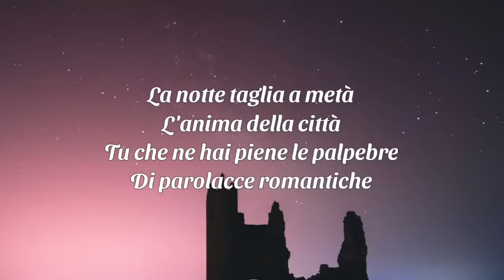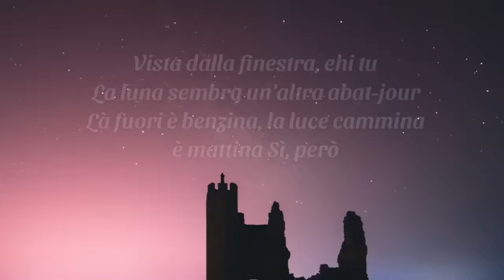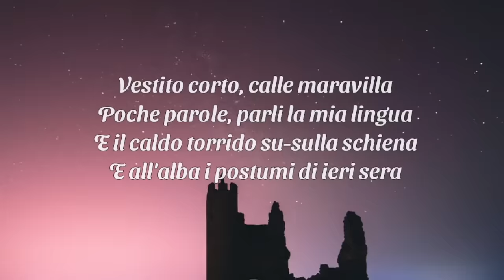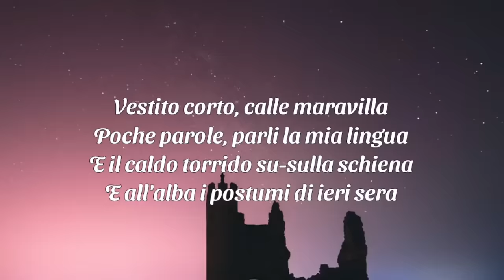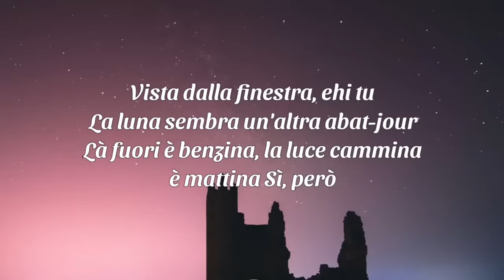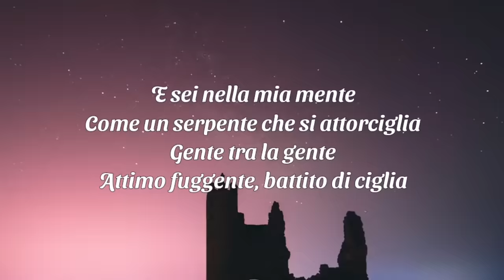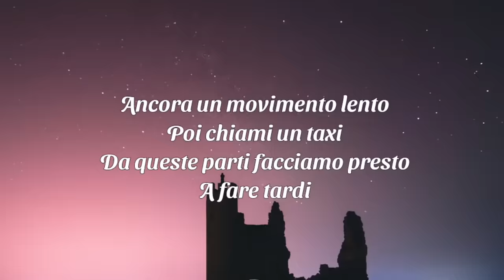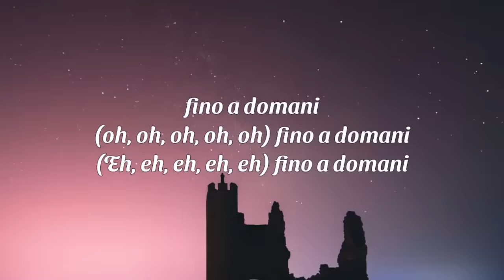Annalisa - Movimento Lento (Testo/Lyrics) feat. Federico Rossi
Credito foto - Unsplash